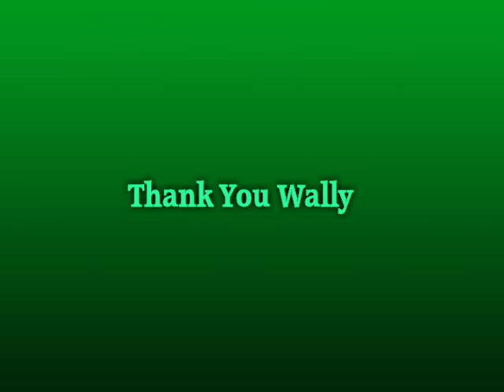Raisin Nut Bread With Wally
Our guest cook today is Wally a retired baker that does a much better job with my bread recipes than I do. I think you will enjoy watching him in the kitchen. He was a guest of ours and lost about 10 pounds while here and has lost more since that time and is off of two of his 3 blood pressure meds. He is 80 and still works hard and rides his bike for exercise. It isn't unusual for him to ride his bike for as much as 9 miles or more on mountain roads. Here are the ingredients:
1 recipe for Delicious Olive Bread
1 ½ C. of raisins
1 ½ C. raw walnuts broken into large pieces